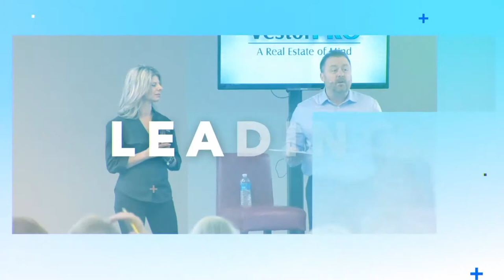How To Develop A Real Estate Of Mind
Having the proper mindset is perhaps the most crucial component of succeeding in real estate, hence the name “Real Estate of Mind!” So in this episode, we’re talking about what it takes to develop that winning mindset. We go over some of our early struggles and mistakes, to the value of workshops like those offered by Anthony Robbins, and how to disengage with “head trash” that will only drag you down. Be sure to follow our tips and you’ll have a solid real estate of mind in no time!